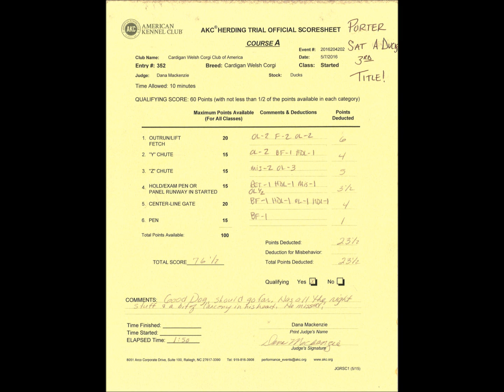Porter - Std A Ducks 050716